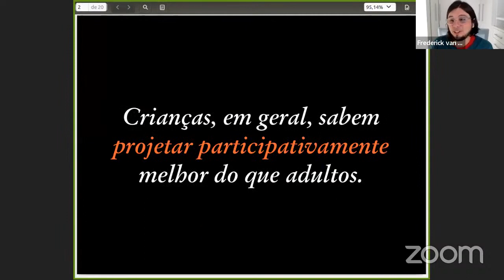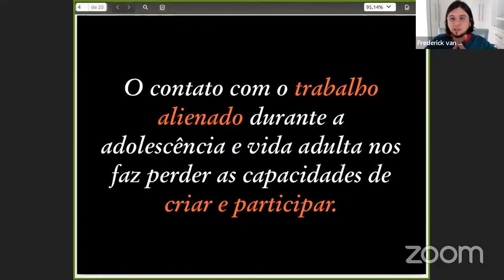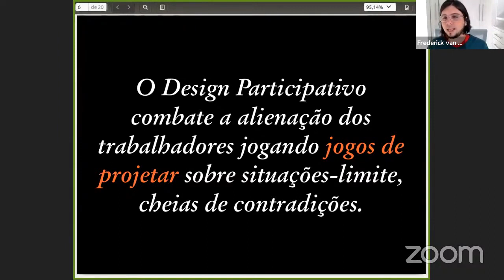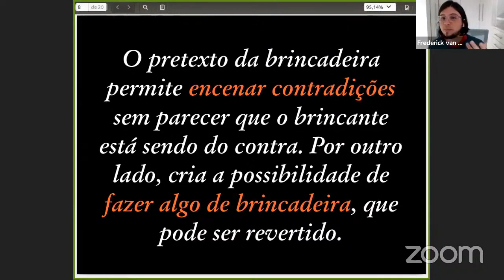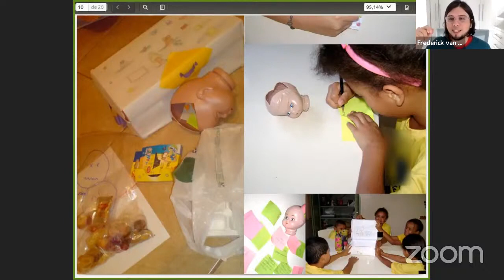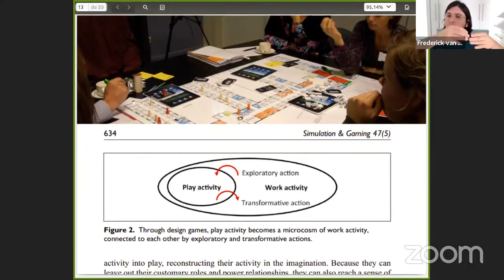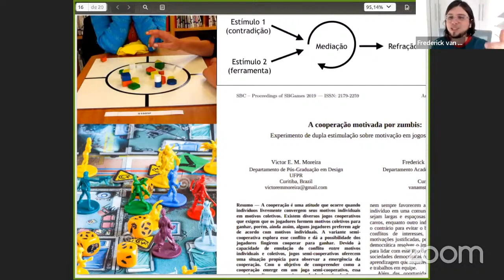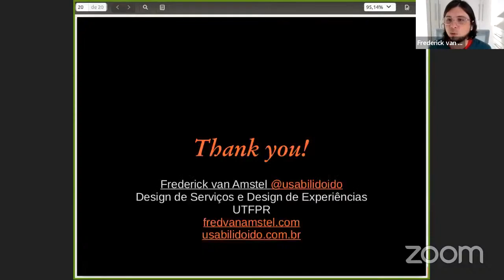Aprendendo Design Participativo com Crianças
Crianças brincam, criam em conjunto e transformam suas realidades, porém, a partir da adolescência, perdem essa habilidade pelo contato com o trabalho alienado típico de sociedades capitalistas. Design Participativo tenta recuperar essa habilidade através de brincadeiras e jogos que visam superar a alienação. Imaginando, o participante pode reconstruir sua atividade laboral sob novas condições que permitam ter prazer e diversão enquanto se trabalha, desafiando a premissa capitalista de que trabalhar é sofrer. Uma das maneiras mais indicadas para aprender a fazer design dessa maneira é participar de brincadeiras e projetos de crianças que ainda não foram integradas à força de trabalho. Brincando, é possível descobrir como trabalhar com mais consciência e menos alienação, mesmo que a sociedade continue sendo capitalista.